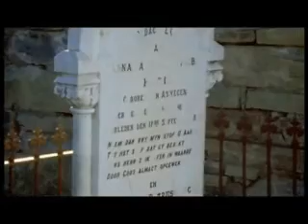Evolution - Extinction 1of6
Some 99.9% of all species that have ever lived on earth are now extinct. Extinction! explores why, then confronts a frightening notion: Are humans causing the next mass extinction - the sixth in the history of life on earth?